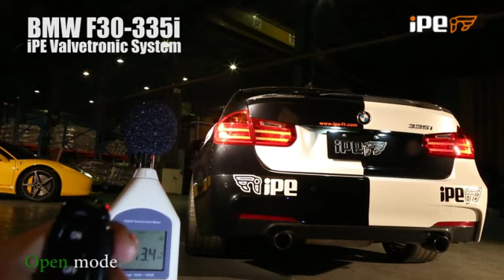BMW F30 335i iPE Exhaust System